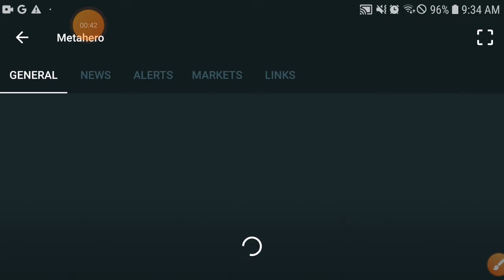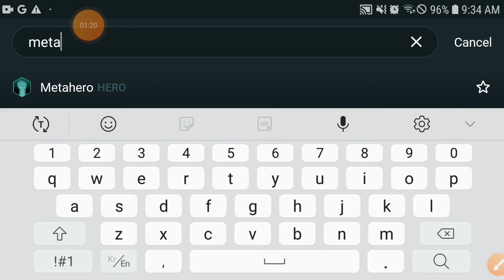MetaHero Gone Wrong! || Metahero Price Prediction! Hero coin Today Updates